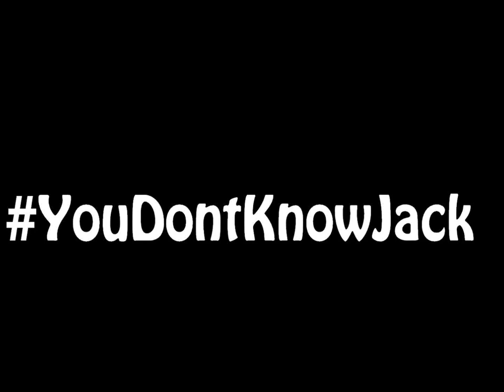YouDontKnowJack - Clementon Park & Splash World mascot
Jack Rabbit is Clementon Park & Splash World's new mascot! Jack is 97 years old, but doesn't look it. Born in 1919, Jack Rabbit loves to interact with our guests throughout the day. He really loves to have his picture taken too. YouDontKnowJack, but you will the next time you visit!